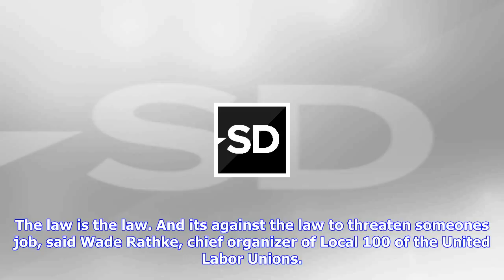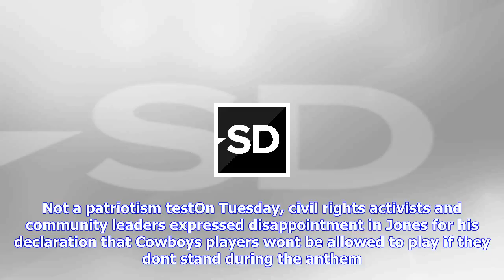Breaking News | Jerry jones wanted to remove cowboys from anthem debate; here's how he did exact op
Jerry jones wanted to remove cowboys from anthem debate; here's how he did exact opposite

Cowboys 27m Matt YorkAP The Dallas Cowboys, led by owner Jerry Jones, center, take a knee prior to t...